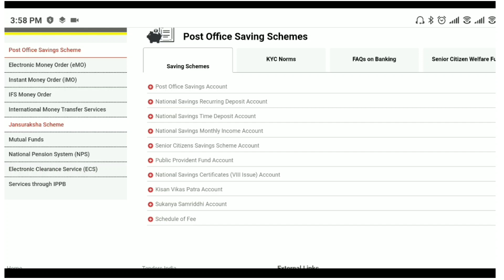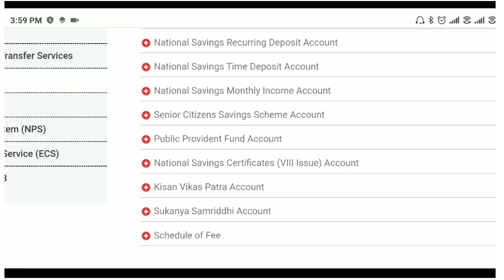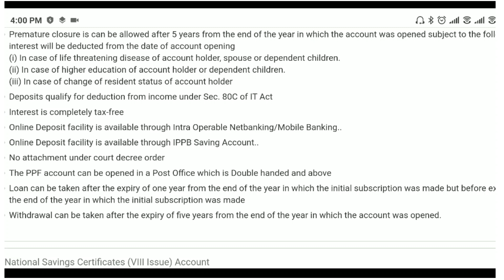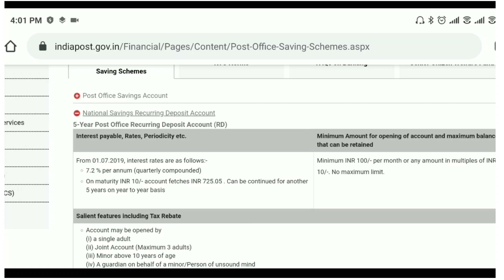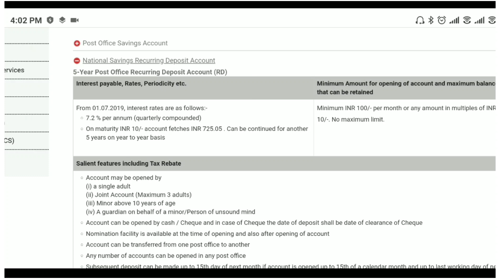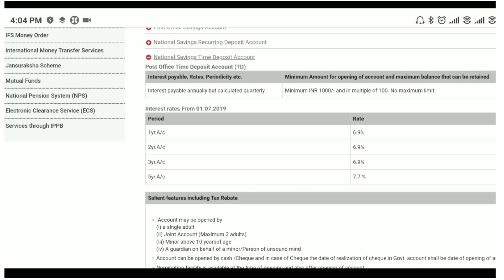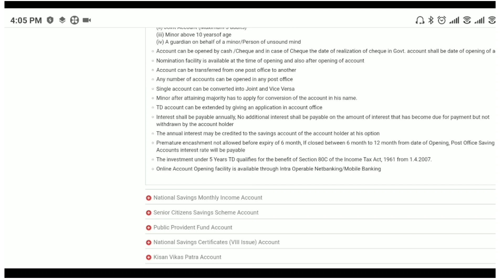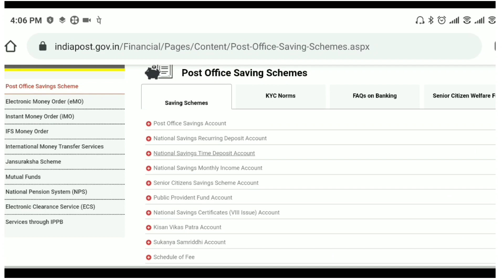Post Office Saving Scheme 2020 | Post Office RD plan | Post Office Fixed Deposits | PPF Scheme 2020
Small saving schemes 2020 are the main highlight of Post Office saving schemes.
Post office saving schemes are very popular among middle class families.
Post Office Schemes are safe and secure.

Topic Covered in this video:

Post Office Fixed Deposit Scheme - It is a popular saving scheme of post office. FD in post office can be done for different years. 5 years FD`s are famous. Post Office FD helps to reduce tax liability. FD interest rate are flexible.

National Saving Certificate - NSC is a short term investment saving scheme. Post office NSC also provides tax benefit u/s 80C. Watch video for more details.

Kisan Vikas Patra (KVP) - Kisan Vikas Patra is a post office double money scheme. KVP is a long term investment plan. Watch video for more details.

Senior Citizen Saving Scheme - SCSS is a small saving scheme. Senior Citizen can open SCSS account in post office. Senior Citizen Account can be opened after retirement. Watch video for more details.

Post Office Monthly Installment Scheme ( MIS Scheme ) - Post Office MIS scheme is good for middle class families who ear regular income. Post Office MIS account can be opened with one time amount. MIS scheme interest is also good. Watch video for more details.

Post Office RD plan -  Post Office Recurring deposit scheme is also very popular in India. Post office rd scheme helps to save money every month. Post office RD interest are better than bank. Watch video for more details.

Public Provident Fund (PPF) Scheme - PPF Scheme is very popular. PPF scheme 2020 is a long term saving investment. PPF interest are exempt from tax. PPF alo helps to save tax u/s 80C. Watch video for more details.

Sukanya Samriddhi Yojana - Post Office Sukanya Yojana is very good scheme for girl child. Sukanya Samriddhi Account can be opened in any post office. Sukanya Samriddhi Yojana maturity period is for 21 years. SSY account helps to save tax u/s 80C and also interests at the time of maturity are exempt. Sukanya yojana interest rate are higher as compare to other saving scheme.

Post Office Saving Account - Post Office saving account can be opened easily. Post Office saving account interest rate is higher as compare to bank. Post Office interest is guaranteed by Government of India.

Small saving schemes are quite popular in India.